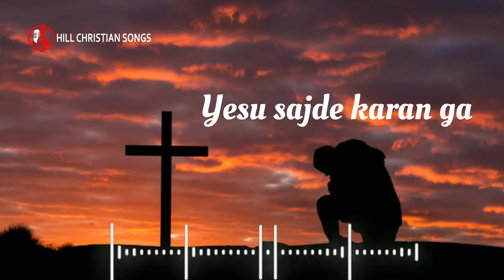main Qadmaan chay tere whatsapp status by arslan john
HillChristiansongs
WhatsApp status